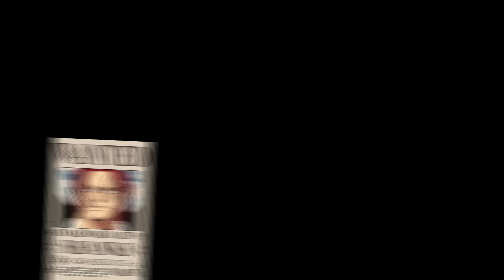4 yonko#shorts onepiece onepiece Spoilers chapter 1053💀💀💀💀💀💀💀💀💀💀💀💀￼